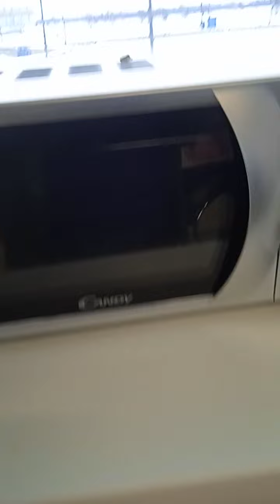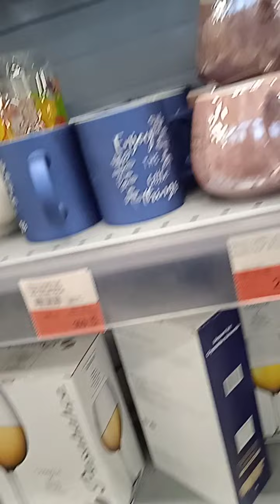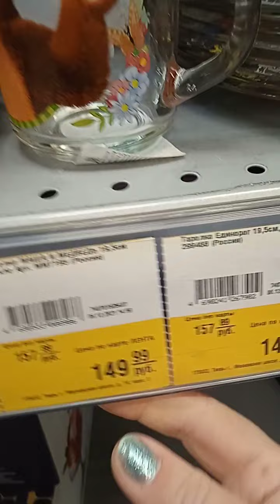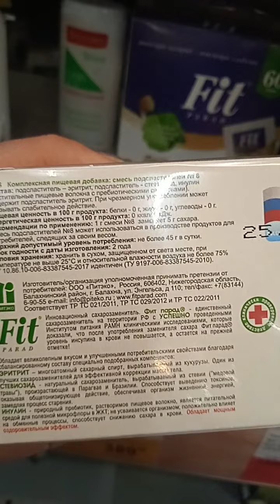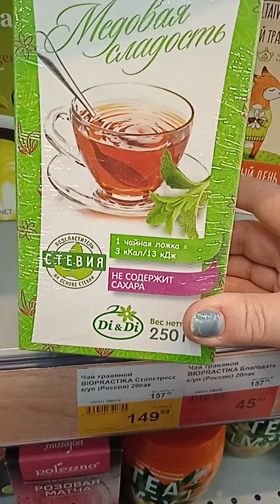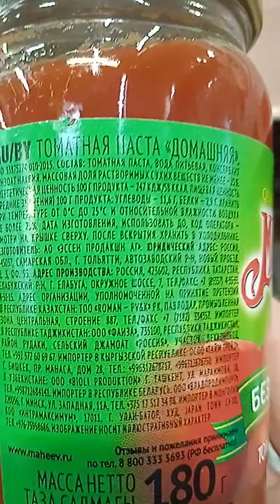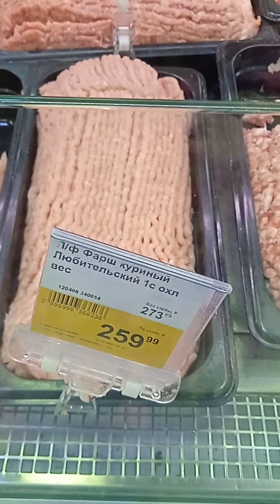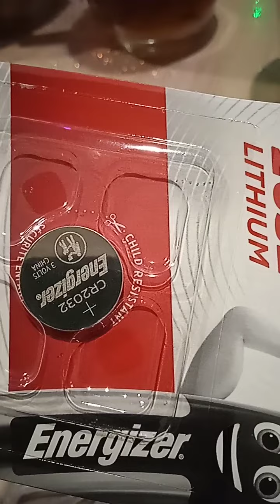День семнадцатый🍤🍤🍤весы подвели🥨🥨🥨поход в Ленту